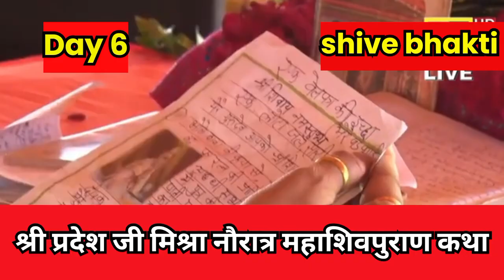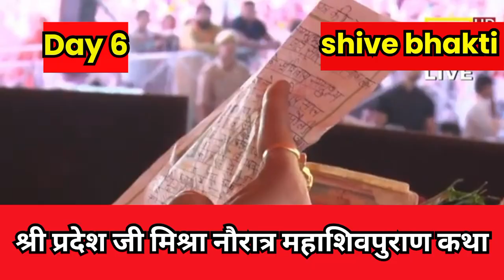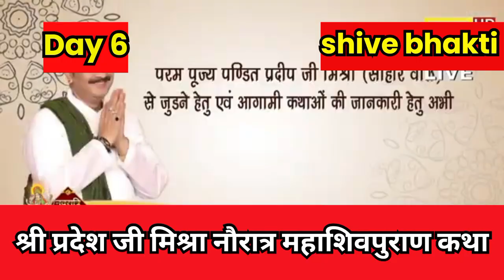Day 6 श्री नवरात्रि शिवमहापुराण कथा पंडित प्रदीप जी मिश्रा द्वारा Shri Mandodari ShivMahapuran Katha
Day 6 श्री नवरात्रि शिवमहापुराण कथा पंडित प्रदीप जी मिश्रा द्वारा Shri Mandodari ShivMahapuran 🕉☘️🔱🙏

Shri Navratri ShivMahapuran Katha 🚩🚩🚩🚩🚩🚩🚩🚩🚩🚩🚩🚩🚩🚩🚩

Related keyword-
प्रदीप मिश्रा कथा
प्रदीप मिश्रा शिव कथा
पंडित प्रदीप मिश्रा शिव महापुराण
प्रदीप मिश्रा भजन
प्रदीप मिश्रा जी के प्रवचन
प्रदीप मिश्रा शिव भक्ति
प्रदीप मिश्रा अमृतवाणी
प्रदीप मिश्रा कथा 2024
प्रदीप मिश्रा राम कथा
शिव महापुराण कथा प्रदीप मिश्रा
पंडित प्रदीप मिश्रा आध्यात्मिक ज्ञान
प्रदीप मिश्रा आध्यात्मिक कथा
पंडित प्रदीप मिश्रा की कथा
प्रदीप मिश्रा शिव रात्रि कथा
प्रदीप मिश्रा जी यूट्यूब e
बेलपत्र उपाय प्रदीप मिश्रा
प्रदीप मिश्रा के रोग निवारण उपाय
प्रदीप मिश्रा के वास्तु उपाय
प्रदीप मिश्रा वास्तु दोष निवारण उपाय
हर हर महादेव
शिव तांडव स्तोत्रम
महाशिवरात्रि कथा
शिव कथा
आज की शिव कथा
आज की शिवमहापुराण कथा
प्रदीप मिश्रा की आज की कथा
भोलेनाथ कथा
विश्व बेटी दिवस विशेष
विश्व बेटी दिवस
विश्व बेटी दिवस का दिन
शिव भजन
शिव आरती
प्रदीप मिश्रा
प्रदीप मिश्रा की शिव पुराण Iive
प्रदीप मिश्रा की कथा
प्रदीप मिश्रा के भजन
प्रदीप मिश्रा की भागवत
प्रदीप मिश्र का विवादित बयान
प्रदीप मिश्रा जी की कथा
प्रदीप मिश्रा के प्रवचन
नवरात्रि
नवरात्रि भजन
माता रानी कथा
माता रानी के भजन
माता रानी के गाने
वैष्णो देवी माता के गाने
माता की भेटें
प्रथम नवरात्रि
शारदीय नवरात्रि
नवरात्रि स्पेशल
Shivmahapuran by pradeep mishra
Shiv katha by pradeep mishra
Shiv katha
Bholenath katha
Shiv shakti
Shiv tandav strotam
Bhajan
pradeep mishra shiv shakti
pradeep mishra channel
pradeep mishra
Pradeep mishra katha pradeep mishra ki katha
pradeep mishra ji ke upay
pradeep mishra ji bhajan
pradeep mishra ke upay
pradeep mishra ji ke santanprapti ke upay
pradeep mishra ke gana
Navratri bhajan
Shardiya navratri
Navratri
Navratri special
Mata rani ke song
Mata rani ke bhajan
Pratham navratri